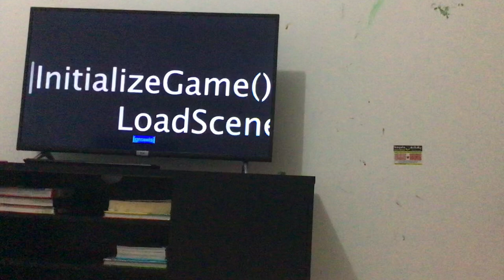This video is part of the Apple event.